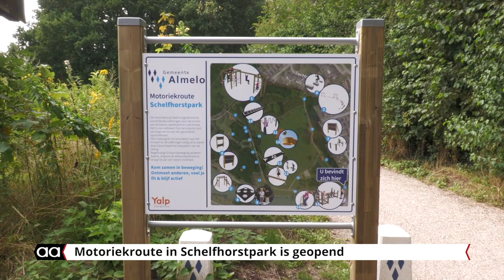De motoriekroute in het Schelfhorstpark is geopend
De motoriekroute in het Schelfhorstpark is officieel geopend door wethouder Jan Martin van Rees en Eugène van Mierlo. Het parcours bestaat uit 16 speel en beweegtoestellen.